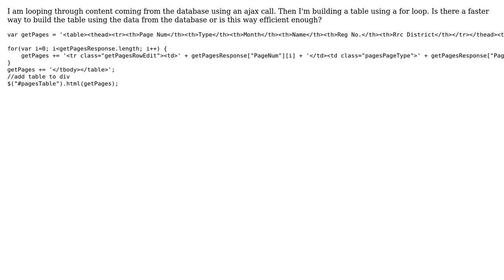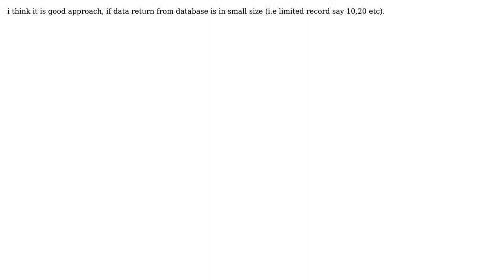Building a table from the result of an AJAX call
With thanks & praise to God, and with thanks to the many people who have made this project possible! | Content (except music & images) licensed under CC BY-SA | Music | Images & others | With thanks to user JBaldwin user Gautam Rai user 200_success and the Stack Exchange Network Trademarks are property of their respective owners. You are responsible for your own actions.